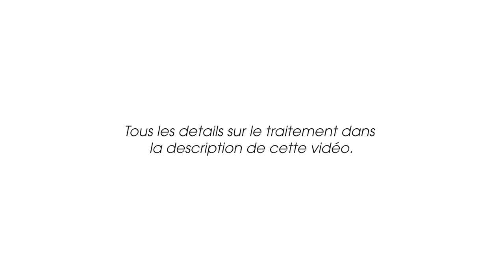Comment avoir une belle peau avec Mélanie Grant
AUJOURD’HUI une nouvelle vidéo que vous attendez depuis longtemps :)

Il s'agit de mon interview avec Mélanie Grant, la fameuse facialiste à qui les stars confient leur visage

Mélanie a gracieusement contribué avec des tips d'experte dans mon livre "Révélez votre Glow", et son approche holistique résonne en moi depuis des années.

Lors de sa dernière visite à Paris (elle vient 2 fois par an pendant fashion week pour occuper des top models entre les shows), j'ai pu faire un traitement avec elle (wohoo), ET l'interviewer. On à parlé de son activité, l'approche de beauté holistique et des gestuels essentiels pour avoir une belle peau.

Ensemble on a passé un excellent moment a papoter et rigoler en bossant ! C'était vraiment une super rencontre, et je dois dire que j'ai hâte de la revoir cet automne ...

Et quelques mots concernant mon soin :
Mélanie m’a proposé un soin de visage personnalisé pour optimiser la  santé de la peau, on avait pas de problématiques spécifique à travailler. Donc ce soin comprenait un double nettoyage, une microdermabrasion, un peeling enzymatique, un lifting par ultrasons, une luminothérapie, un masque au collagène et bien sûr un massage.

Mélanie utilise de marques telles que Biologique Recherche, Augustinus Bader, Royal Fern, Odacite, IS Clinical, ainsi que nos propres formulations faites sur mesure et fabriquées en Australie.

Spécifiquement parlant pour mon traitement, le peeling enzymatique utilisé est un peeling antioxydant stimulant conçu pour unifier et améliorer la texture tout en éliminant les radicaux libres nocifs présents dans la peau. L'huile de massage était une huile sensorielle profondément réparatrice, formulée avec des acides gras essentiels botaniques et des vitamines pour rajeunir la peau.

Je suis très heureuse de pouvoir vous présenter cette nouvelle vidéo, je suis sûre qu'elle vous apportera de l'inspiration pour votre routine beauté ce printemps !
Love C

SUIVEZ-MOI ICI !

Des consultations à Paris ou via skype